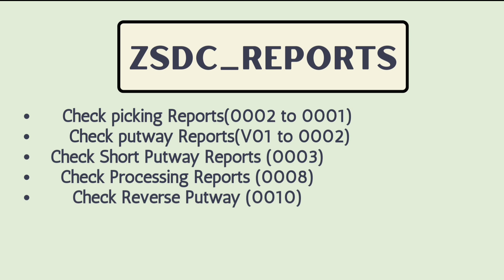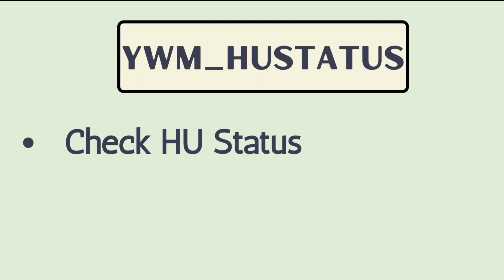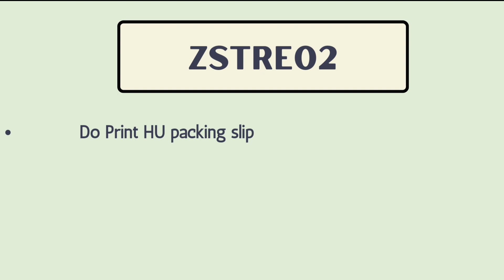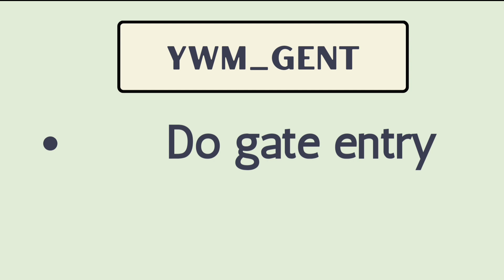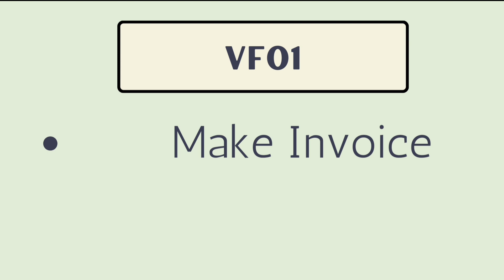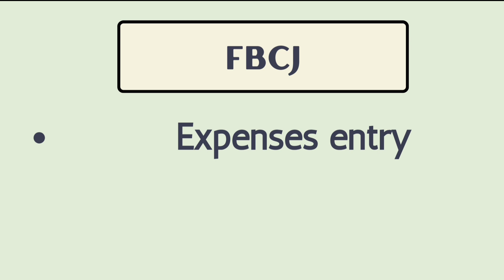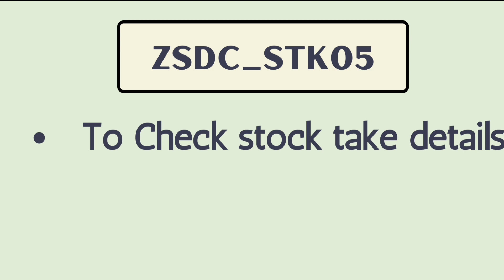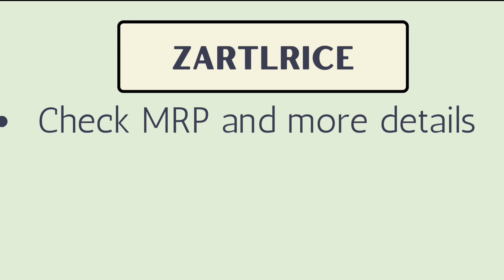V2 Retail important SAP T codes | Useful V2 SAP T codes | V2 Retail ka Sap t codes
V2 Retail important SAP T codes
Useful V2 SAP T codes
All important V2 SAP T codes
V2 sector SAP T codes
V2 Retail ka useful Sap T codes
MB51
MB52
Outbound making T code ZVLMOVE
Packing Slip T code ZSTRE02
V01 and DC inventory checking t code ZLX03Q
Internist checking T code YWM_GENR
Gate entry T code YWM_GENT
Gate Pass T code YWM_GPASS
Price Check T code ZARTPRICE
Gate exit t code YWM_GEXIT
Cash expense T code FBCJ
Outward status t code YWM_PRDNEW
Stock Take checking T code ZSDC_STK05
PGI t code VL02N
Invoice making t code VF01
Invoice print t code VF02
Check discount articles t code zdisc_0003
Sap tutorial
T codes

Q solved ⤵️
Knowr very useful SAP t codes of V2 retail